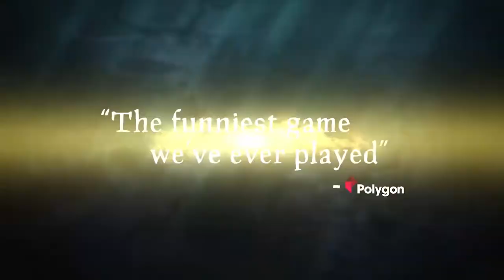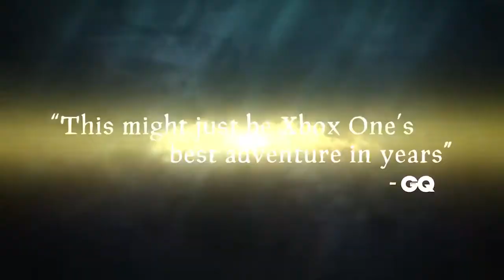Sea of Thieves Stream Intro (Solo PC Gameplay) with pirate music!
A suggestion for stream intro for Sea of Thieves. Contains regular
solo PC gameplay with added music and ends with an mix of the two official trailers from Sea of Thieves!